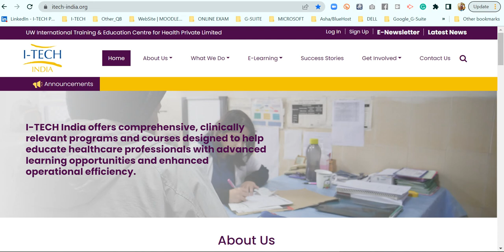University of Washington | LMIH 2022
University of Washington online course on 'Leadership and Management in Health' 2022.